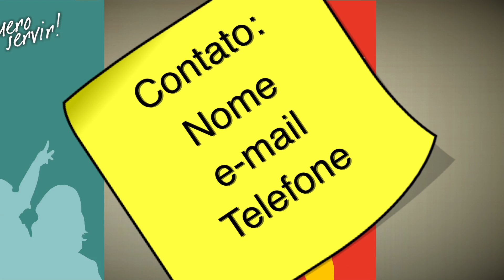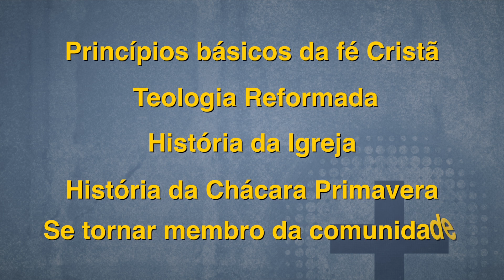Chácara News - 28 de Julho [Paineiras Manhã e Chácara Cambuí]